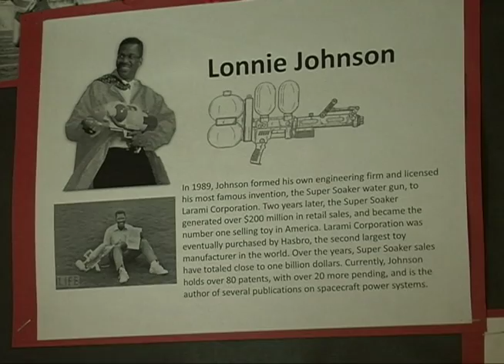Reed Hall "Glory Bound" event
UGA's Reed Hall community is hosting their 5th annual "Glory Bound" event on campus for students and the Athens community Wednesday February 20th.